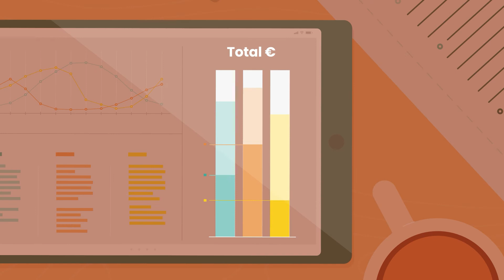Communautés d’Energie en copropriété : le partage au service de tous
Vidéo réalisée dans le cadre du projet AMORCE, acronyme d’Analyse Macro et micro-économique pour l’Optimisation et la Réplicabilité des Communautés d’Energie, qui vise notamment à étudier le gain sociétal lié au développement des nouveaux modes d’échange d’énergie. Ce projet est financé par le Service Public de Wallonie et le Département de l’énergie et du Bâtiment durable.